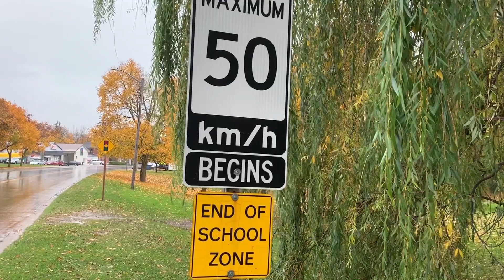Pace Car Program - Kim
Kim, a County of Brant resident tells us why she joined the Pace Car Program.

It’s easy to be a Pace Car Driver – sign up, drive the speed limit, avoid distractions and respect other drivers. BrantSafeStreets. Thank you Kim!

to find out how you can join too!